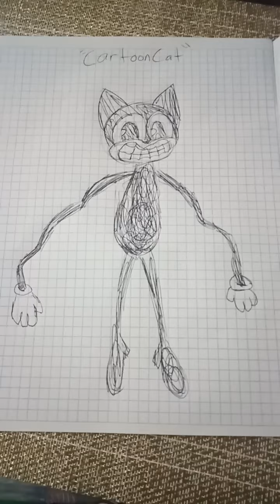sketch of cartoon cat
hello excuse me for my terrible video skill:')